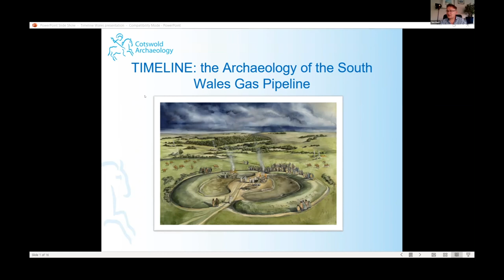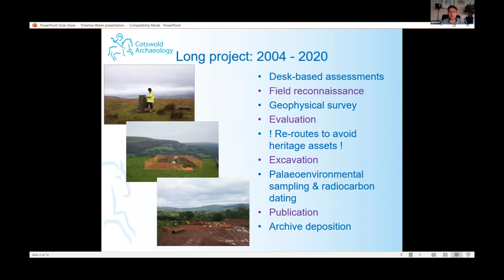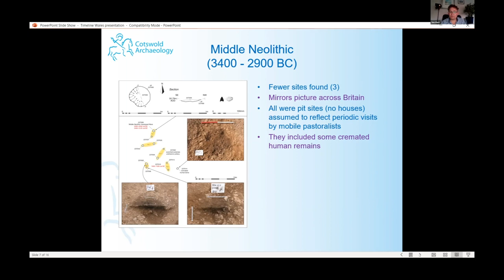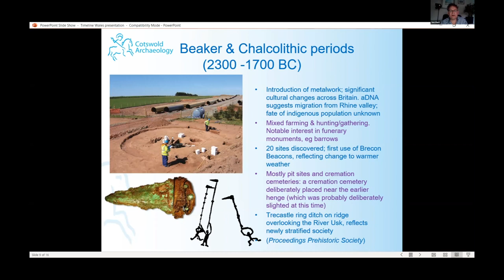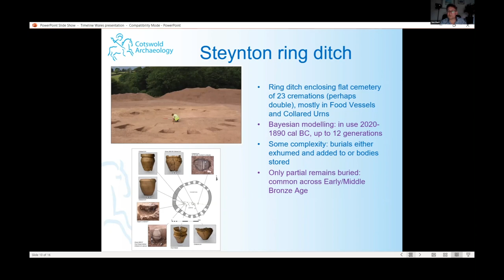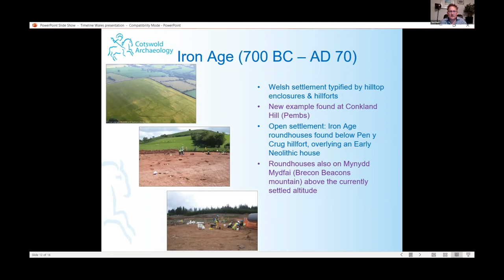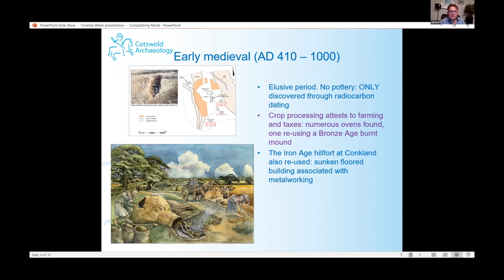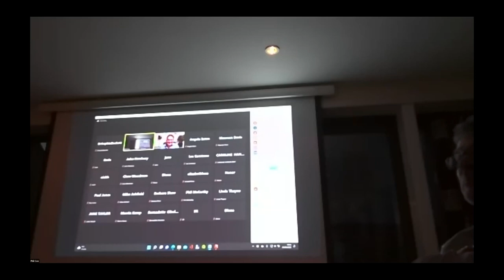Timeline: The Archaeology of the South Wales Gas Pipeline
A talk by Jon Hart, Senior Publications Officer in our Kemble team, to Gloucestershire Archaeology (GlosArch). Jon discusses the results of our South Wales Gas Pipeline excavations, which revealed 10,000 years of human history, from at least the Mesolithic period to the beginnings of industrialisation. Articles and images of the project are available on our

More about GlosArch and their programme of talks can be found on their